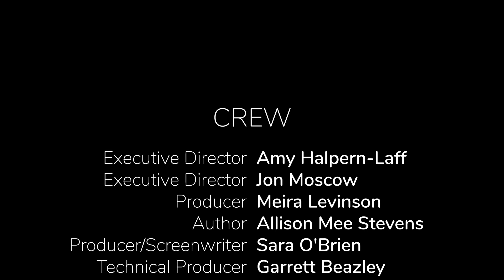What Would You Do? Episode 2: Seeing Green (Part 2: Panel of experts)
SECOND EPIDODE - PART 2/2

Our second episode explores the challenges of teaching about climate change in a community where a large portion of the residents work in the petroleum industry. A new science teacher is surprised when many of her students and their parents object to her lessons on climate change. How far should the beliefs and values of the local community in which a school is embedded inform curricular and other teaching decisions?

How should teachers teach climate change in communities whose economy still relies on fossil fuels? Do they take into account the views of the local community?  Or does any accommodation represent dangerous pandering to people out of step with the consensus of the scientific community?

ABOUT

An initiative of EdEthics and Ethical Schools Podcast, our new video podcast series includes a dramatization of an ethical dilemma faced by educators along with a discussion of the case led by Harvard Graduate School of Education professor Meira Levinson.

Divided in two parts (dramatization of a case study followed by a panel of experts), “What Would You Do?” episodes are richly described, realistic accounts of complex ethical dilemmas that arise within practice or policy contexts, in which protagonists must decide among courses of action, none of which is self-evident as the right one to take.

EPISODE 1: Taking the Action Out of Civics?
EPISODE 2: Seeing Green
EPISODE 3: Walling Out or Welcoming In?